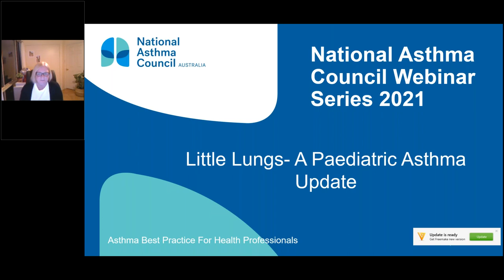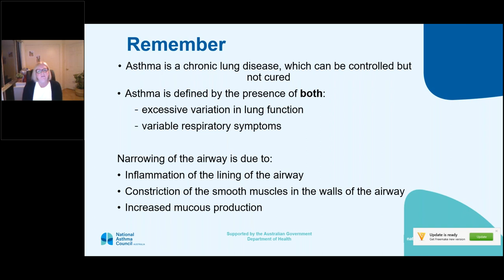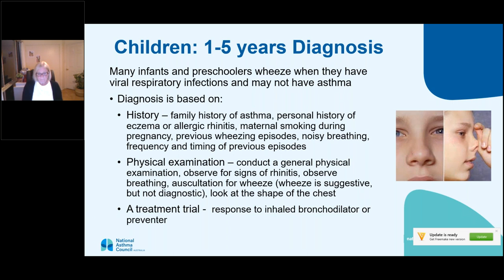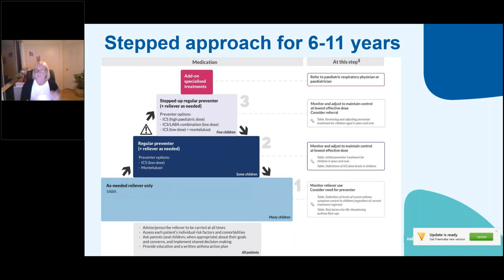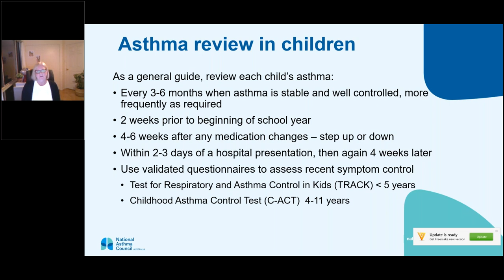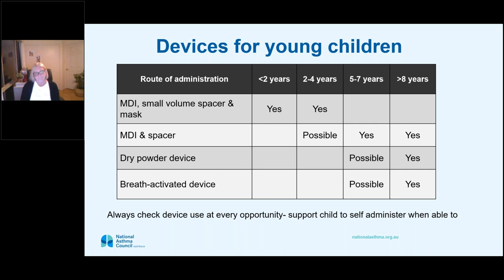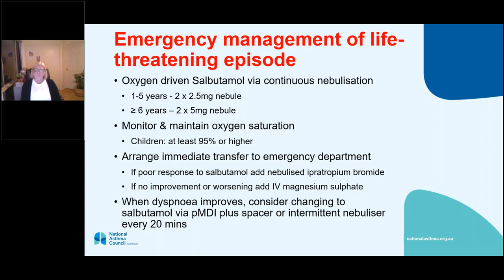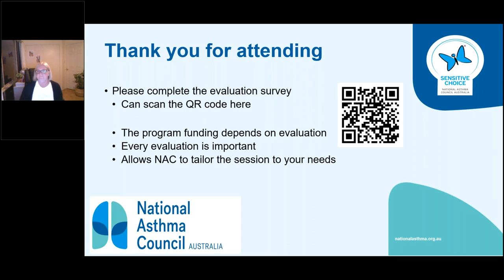Little Lungs: A Paediatric Asthma Update